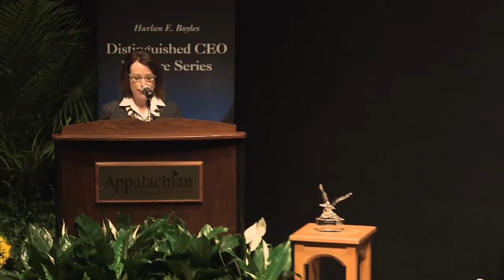Fall2014 Boyles CEO Lecture - Jim Blaine, President, State Employees Credit Union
Jim Blaine, President and CEO of State Employees' Credit Union, was the featured speaker during the 54th Boyles Distinguished CEO Lecture held Thursday, Oct. 9, 2014, at the Holmes Convocation Center at Appalachian State University.